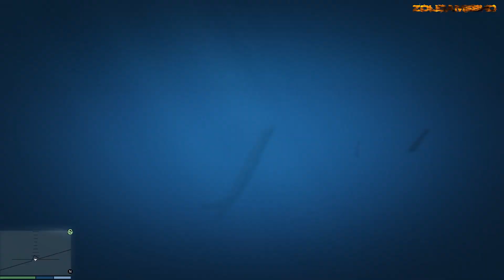GTA V: Embraer (Add On) Plane Pack 5.0 2016 Crash Compilation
Get cheaper games and earn money  !
Ha tetszett a videó nyomj egy like-ot, és tisztelj meg vele hogy feliratkozol :D Köszi :)

My PC:
MB:  Asus Rampage V Extreme/u3.1
CPU: Intel Core i7- 6900K 4 GHz
GPU: 2X MSI GTX 1080 Gaming X SLI
RAM: Corsair Vengeance LPX 64GB 3200Mhz
PSU: Corsair RM1000i
Cooler: CORSAIR Hydro H110i GTX
HDD: WD Black 2TB
SSD: Samsung 850 Evo 250GB
Case: Corsair Graphite 780T
Speakers: Logitech Z623 2.1
Monitor: Samsung U28D590D 4K UHD (3840x2160)
OS: Windows 10 64 Bit
Mouse: Logitech G502 Proteus Core Gamer Mouse
Mouse Pad: Logitech G240
Keyboard: Logitech G910 Orion Spark
Headset: Logitech G430 Gamer 7.1
Wheel: Logitech G29 Driving Force Racing Wheel+ Shifter All of my videos are original and created by me, every gameplay clip in this channel and the thumbnails is recorded and edited by myself (NO REUSED CONTENT).